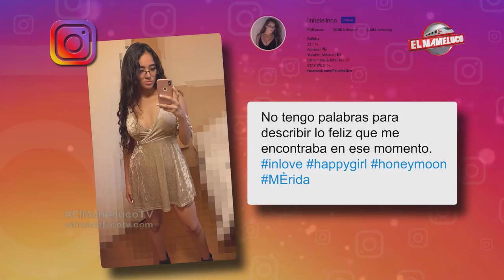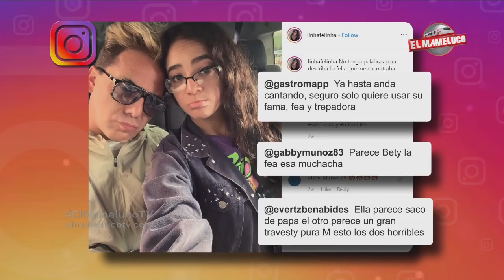Christian Castro y su noviecita trepadora - El Mameluco